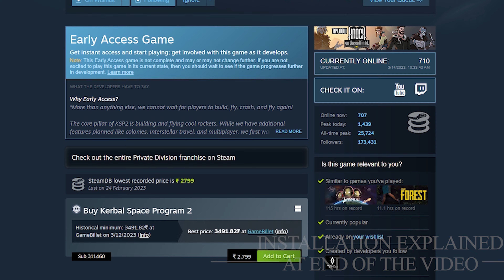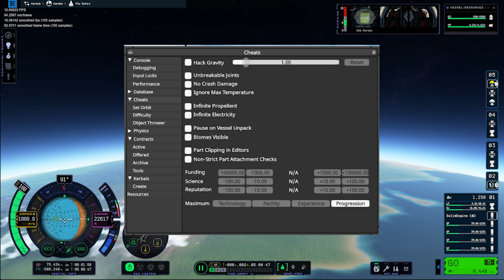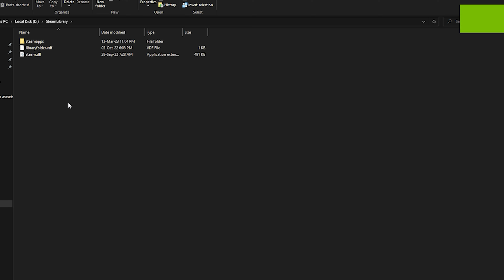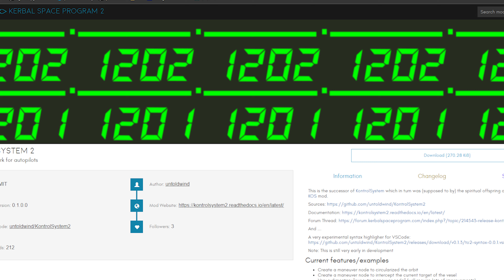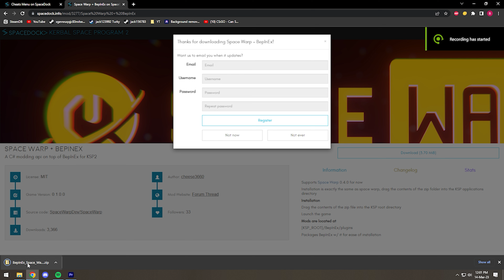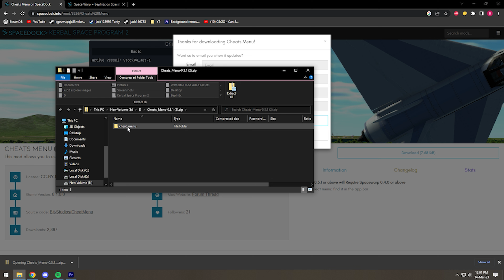Solving Bugs By Installing Mods | Must Have Mods In KSP2 & Install Guide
In this video, we'll be exploring the top six must-have mods for Kerbal Space Program 2 (KSP2). These mods are essential for anyone who wants to take their gameplay experience to the next level. We'll cover a range of mods that enhance different aspects of the game, including graphics, gameplay mechanics, and more. Whether you're a veteran player or a newcomer to KSP2, these mods are sure to improve your experience and help you achieve your goals in the game. So, sit back, relax, and get ready to discover the six must-have mods for KSP2!